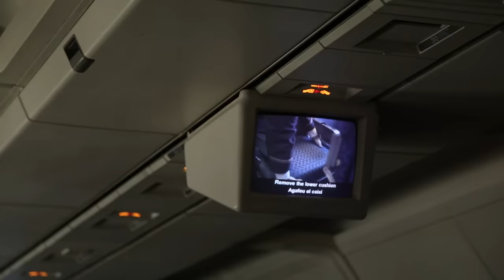What I Do On Airplanes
Markham, ON L3R 6E0
Canada